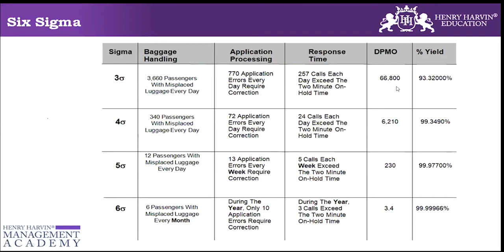Six Sigma In Detail | Learn Six Sigma | Six Sigma Black Belt Tutorials |@Henry Harvin Six Sigma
🔥Henry Harvin Six Sigma Black Belt course  (Use code “YOUTUBE20” )

This Henry Harvin video on “Six Sigma In Detail”   is a complete Six Sigma In Detail tutorial for beginners who want to learn Six Sigma In Detail. A Lean Six Sigma Black Belt possesses a thorough understanding of all aspects of the Lean Six Sigma Method including a high-level of competence in the subject matters contained within the phases of Define, Measure, Analyze, Improve and Control (DMAIC) as defined by the IASSC Lean Six Sigma Black Belt Body of Knowledge
So, if you want to learn Six Sigma In Detail go with Henry Harvin.

Key Features:
✅  Recognised Certification
✅  Integrated Curriculum